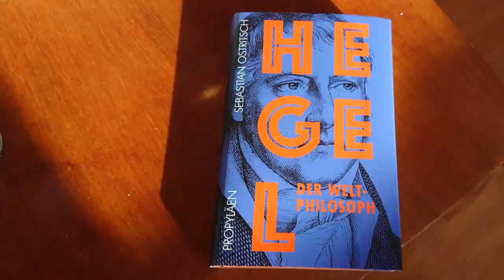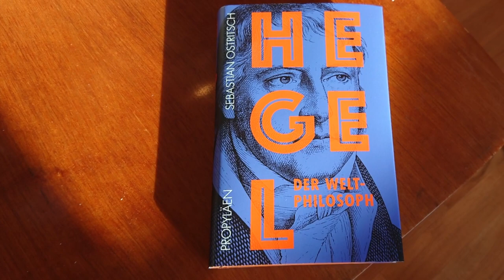15 Minuten Hegel – Folge 2: Dialektik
*** Neuer Online-Kurs zu Hegels Philosophie Ende Februar 2023

2020 ist Hegel-Jahr: Vor 250 Jahren wurde der Philosoph Georg Wilhelm Friedrich Hegel geboren. Zur Feier lese ich aus meinem Buch "Hegel: der Weltphilosoph" (Propyläen, 2020).

In der zweiten Folge geht es um Hegels berühmt-berüchtigte Dialektik, die am besten NICHT als Dreischritt aus These, Antithese und Synthese gedacht werden sollte.